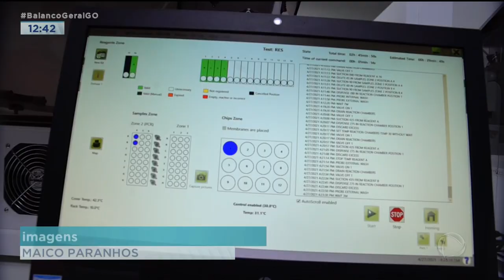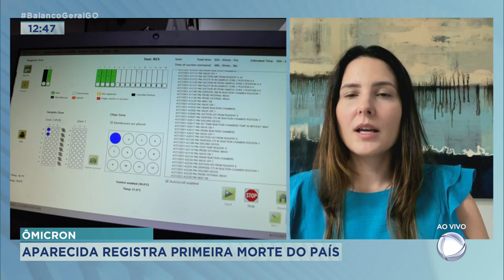ÔMICRON: APARECIDA REGISTRA PRIMEIRA MORTE DO PAÍS